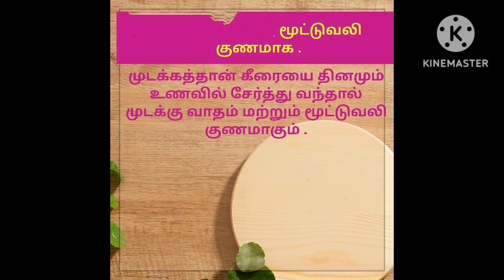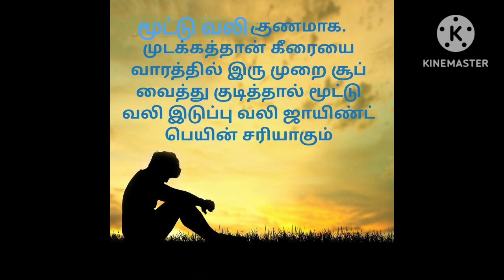மூட்டு வலி குணமாக வீட்டு வைத்தியம் / பாட்டி வைத்தியம் tips 👌👌